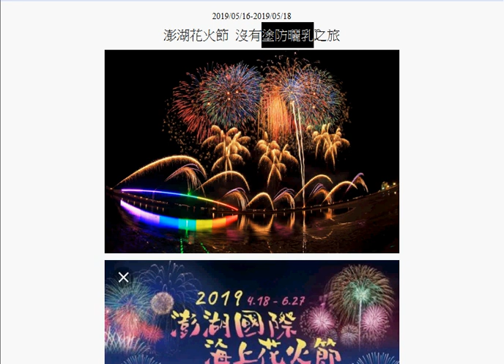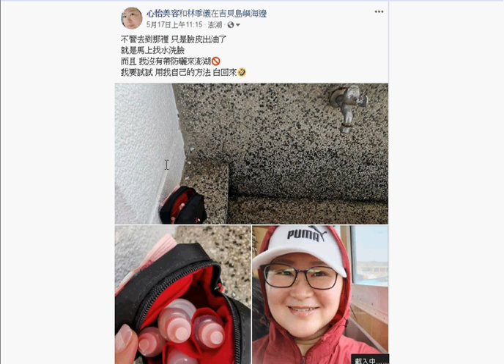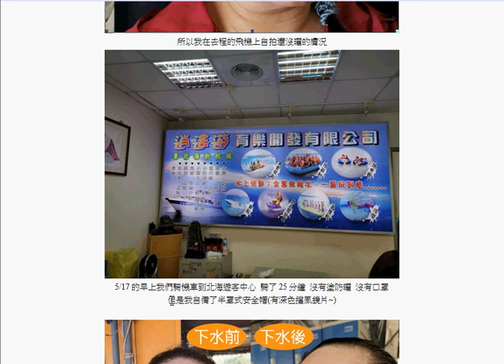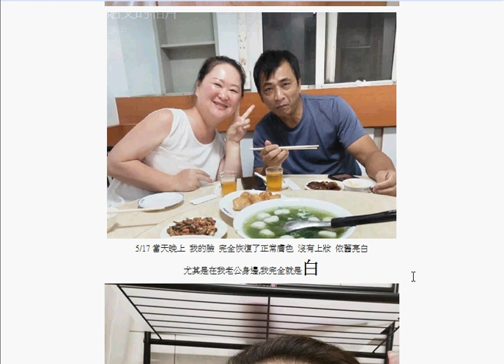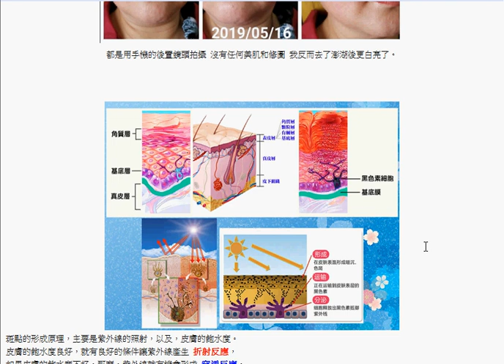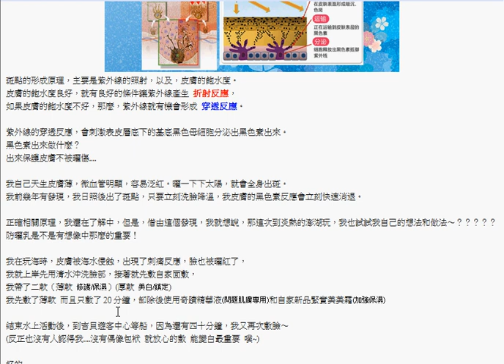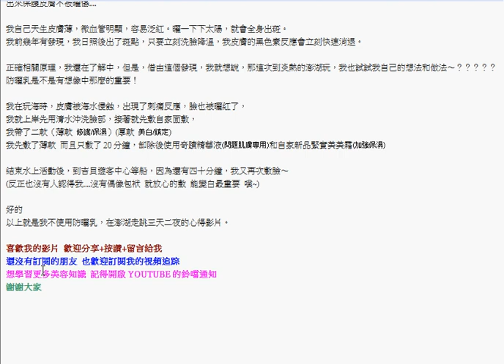澎湖花火節不使用防曬之旅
斑點的形成原理，主要是紫外線的照射，以及，皮膚的飽水度。
皮膚的飽水度良好，就有良好的條件讓紫外線產生 折射反應，
如果皮膚的飽水度不好，那麼，紫外線就有機會形成 穿透反應。

紫外線的穿透反應，會刺激表皮層底下的基底黑色母細胞分泌出黑色素出來。
黑色素出來做什麼？
出來保護皮膚不被曬傷.

我自己天生皮膚薄，微血管明顯，容易泛紅。曬一下下太陽，就會全身出斑。
我前幾年有發現，我日照後出了斑點，只要立刻洗臉降溫，我皮膚的黑色素反應會立刻快速消退。

正確相關原理，我還在了解中，但是，借由這個發現，我就想說，那這次到炎熱的澎湖玩，我也試試我自己的想法和做法～？？？？？
防曬乳是不是有想像中那麼的重要！

我在玩海時，皮膚被海水侵蝕，出現了刺痛反應，臉也被曬紅了，
我就上岸先用清水沖洗臉部，接著就先敷自家面敷，
我帶了二款（薄款 修護/保濕）(厚款 美白/鎮定)
我先敷了薄款 而且只敷了20分鐘，卸除後使用奇蹟精華液(問題肌膚專用)和自家新品緊實美美霜(加強保濕)

結束水上活動後，到吉貝遊客中心等船，因為還有四十分鐘，我又再次敷臉～
(反正也沒有人認得我. 沒有偶像包袱 就放心的敷 能變白最重要 噗~)

好的
以上就是我不使用防曬乳，在澎湖走跳三天二夜的心得影片。

想學習更多美容知識 記得開啟YOUTUBE的鈴噹通知
謝謝大家